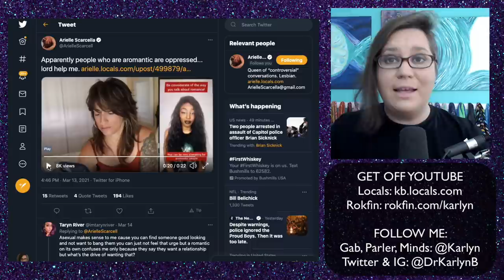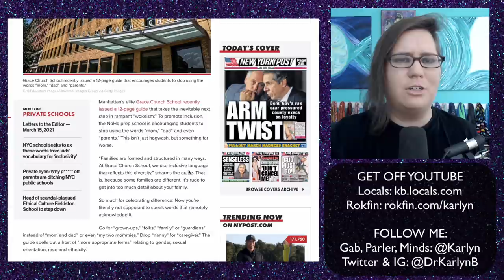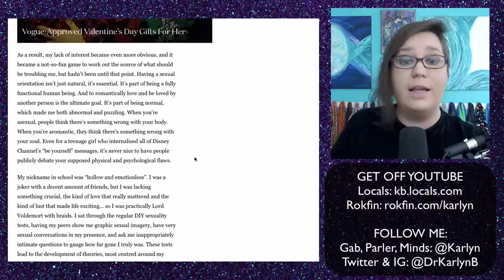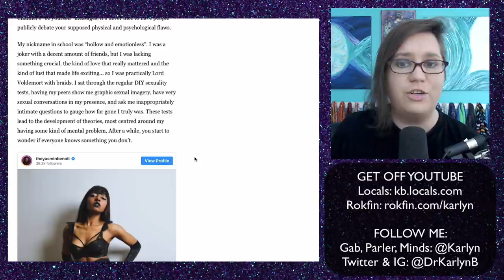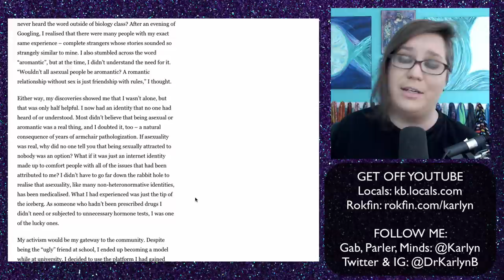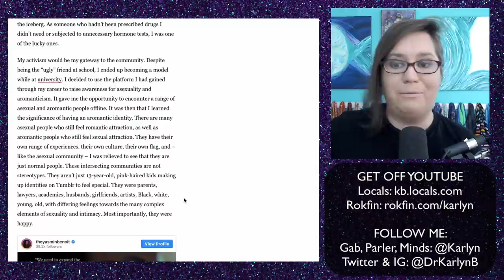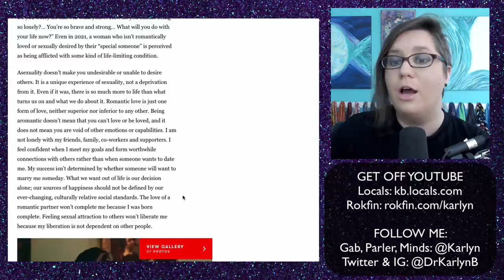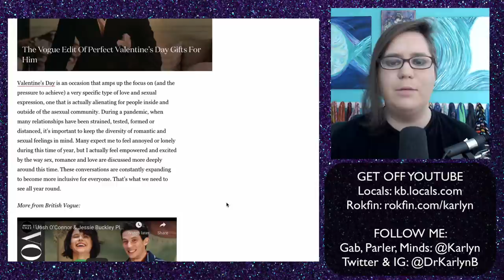You don't need to be married to be complete...but that doesn't mean being "aromantic" is a thing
3) Join my Locals for ad-free videos and exclusive supporter content